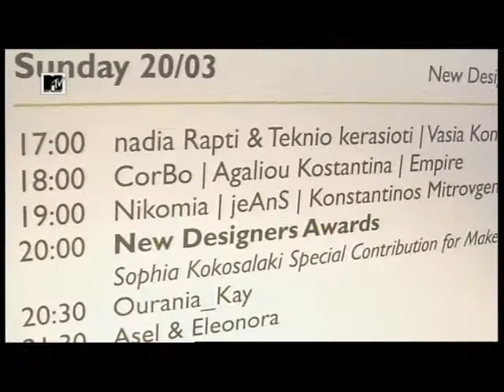9th Athens Xclusive Designers Week MTV Pill